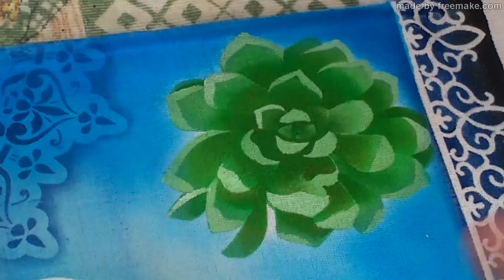Como usar o estencil da Litoarte ST 246 - Suculentas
Como usar o estencil da Litoarte ST 246

Créditos a Professora Rose Ferreira